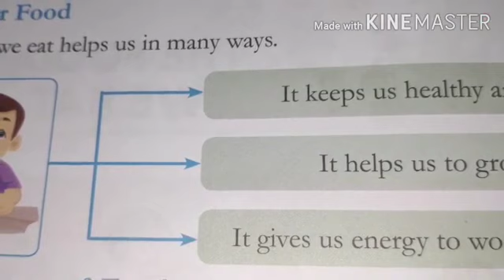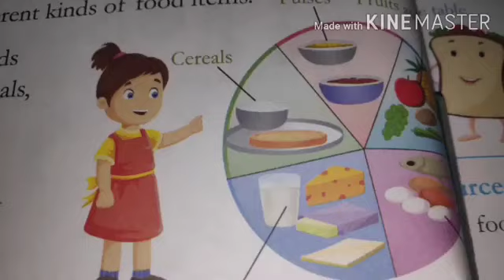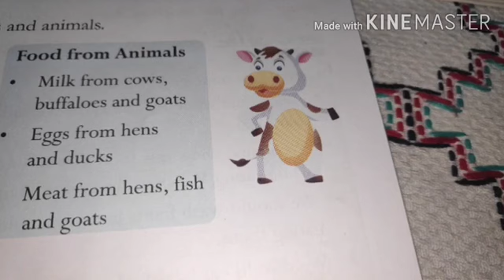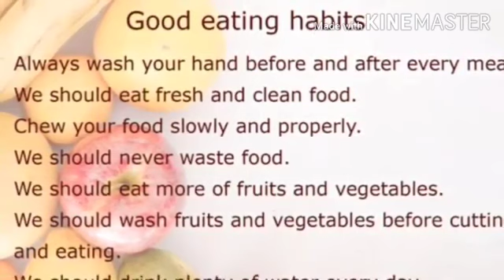EVS Grade 1 The Food We Eat